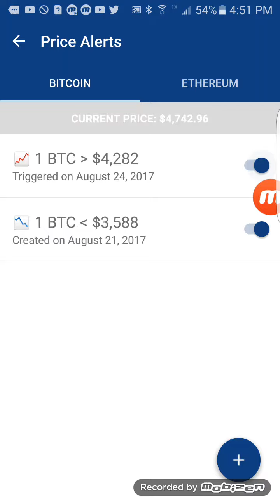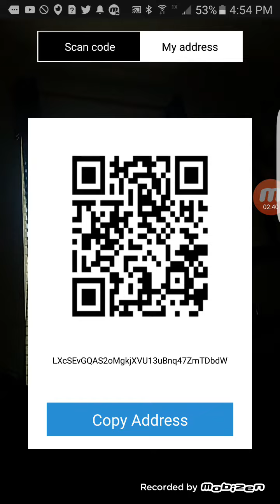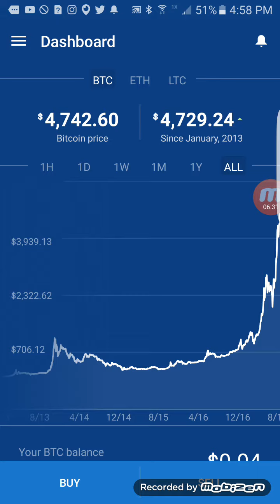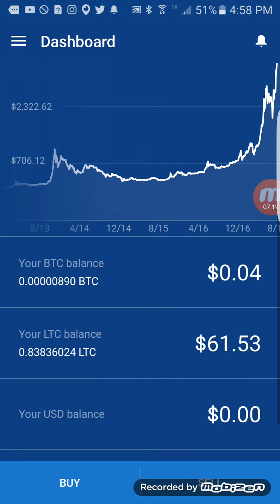Bitcoin and Segwit, Ethereum, Litecoin Cryptocurrencies on the Coinbase Exhange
Bitcoin and the Segwit, Bitcoin looks to be turning into a storage for wealth like Gold and Bitcoin Cash will seem to be playing the part for everyday transactions.

But, what will be better, Bitcoin Cash or Litecoin?!

I heard that alot of the Litcoin buyers are buying & hodling Litcoin. Beacuse they feel it may be 3 Digits soon and that it's worth about 1/4 of Bitcoin right now which would mean Litecoin is worth about $1,3500 right now!

BTC- bc1q8fd8lwz5jema2rl89v253c42gsxzk9nx6p3vcw

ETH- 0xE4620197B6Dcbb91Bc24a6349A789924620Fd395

DASH- XiDtk8xQZYK2SPNFFfGp2LYCKQFuLzmYuV